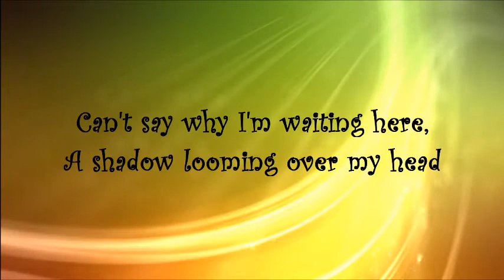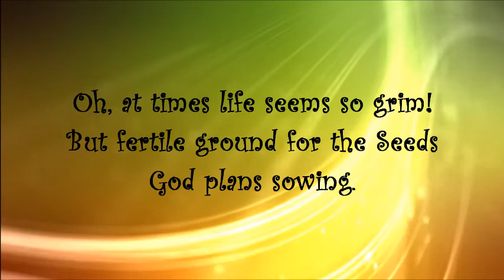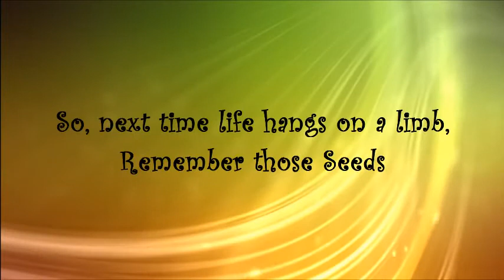An Unlikely Growing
Nothing too fancy, two blue guitars and a recorder... I promise, no machine music  on this one! :)

Note when I say two blue guitars, they're literally blue, not blues music.  I'm not cool or "serious" enough to play blues or straight jazz.